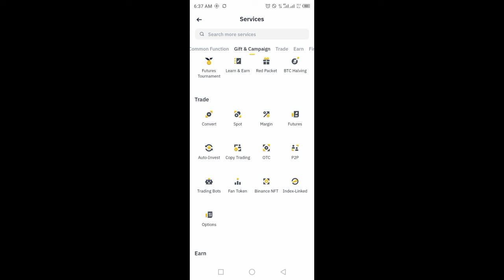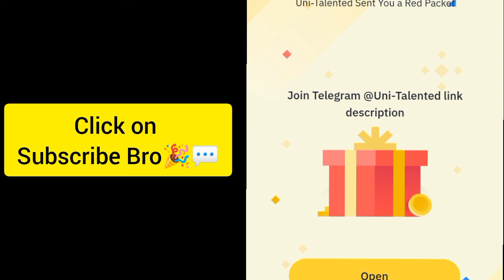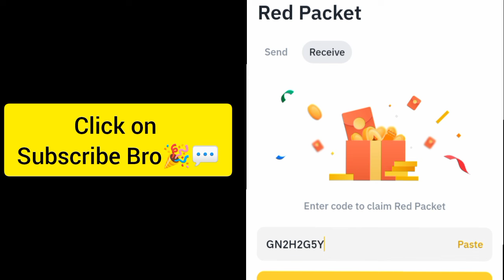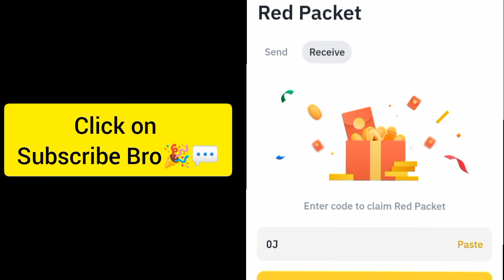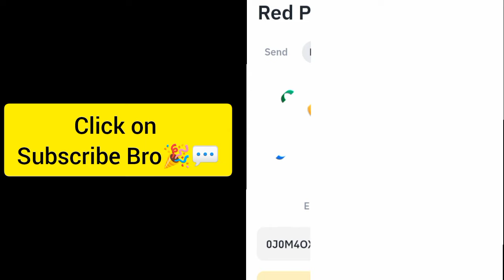Binance Crypto red packet code today | Red packet code airdrops Gas Fee 20 Sep 2024